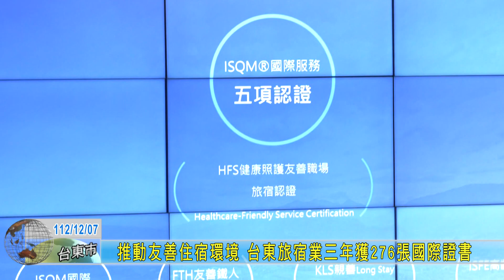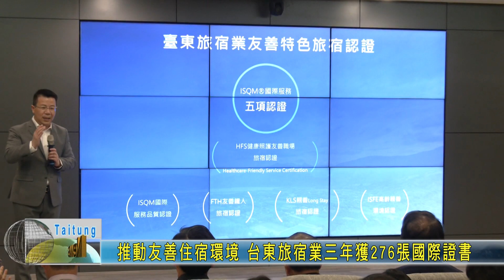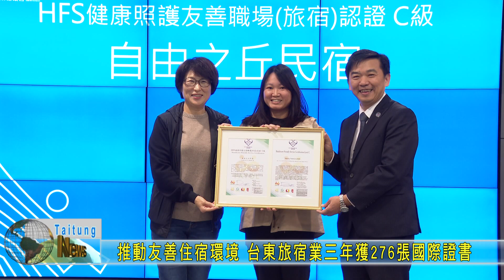20231207 推動友善住宿環境 台東旅宿業三年獲276張國際證書